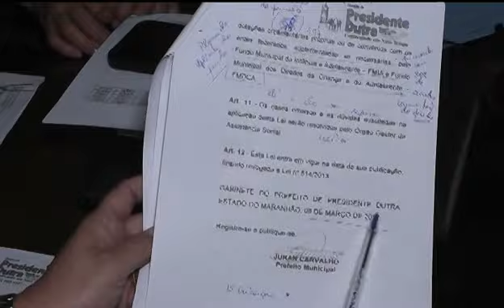REUNIÃO CONSELHO CAMARA